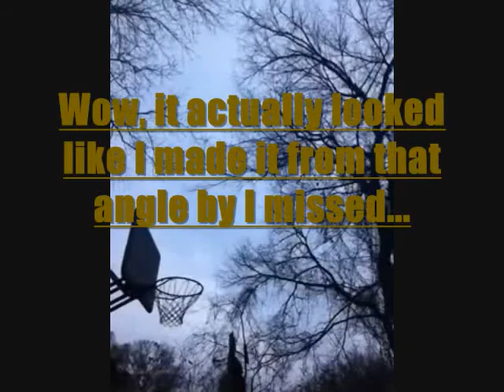TALKING VANDERBILT BASKETBALL with GoDores55. (William & Mary at VANDY tonight on CSS) (MBB)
Well as an AMAZING and HISTORICAL Vanderbilt Football season comes to an end with a MUSIC CITY BOWL CHAMPIONSHIP,,, It's time to start trash-talking for my VANDERBILT MEN'S BASKETBALL TEAM... It's a rebuilding season and it may not be as fun as the last few seasons have been (especially LAST SEASON when we won the SEC Tournament Championship)... Losing DOUBLE J, John Jenkins as a junior to go pro in the NBA, losing Jeffrey Taylor as he graduated and went to the NBA, and losing Festus Ezeli as he graduated and went into the NBA, will be hard to cope and be as good as last season but I believe in the DORES... We'll see how this season works out throughout the rest of it but it's already been a rough start... GO DORES!